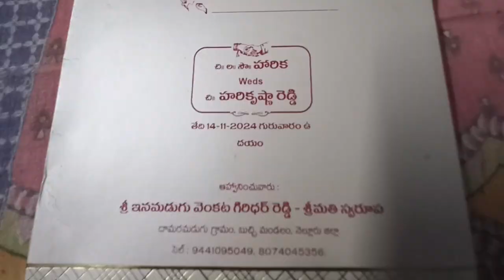Adv Happy Married Life(sister daughter)